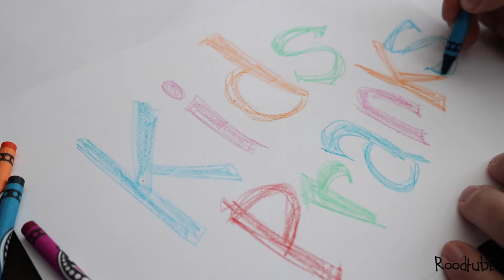Kids pranks - salted gummy worms - mayo cupcakes and more - RoodTube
---Vlogs---

In this video, the Rood kids fall victim to silly pranks played by DaddyRood. At the end of it all, the kiddos were sports, and thought it was funny once they found out what really happened.